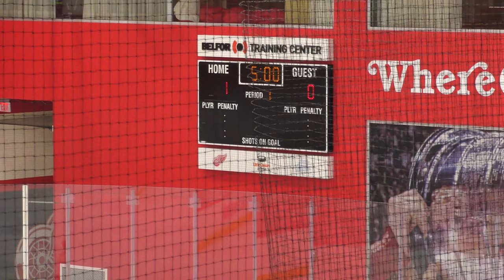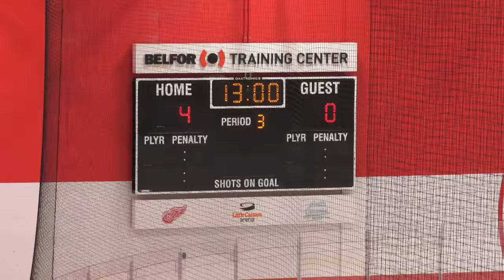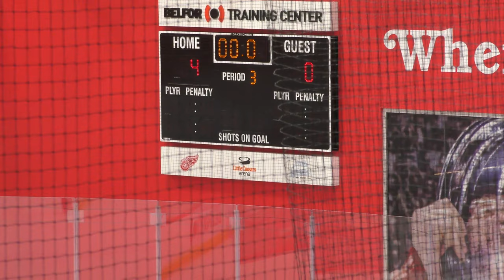DSC Eagles vs Bay County - 04/12/19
DSC - 4, Bay County - 0
Belfor Training Center - Little Caesars Arena
Detroit, MI
The Gauntlet Tournament